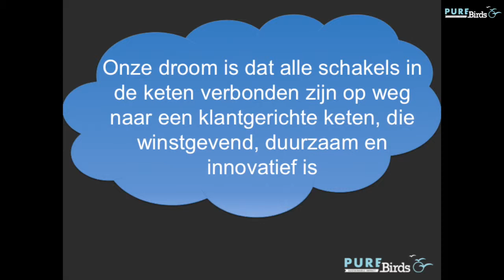Pure Birds "WHY"